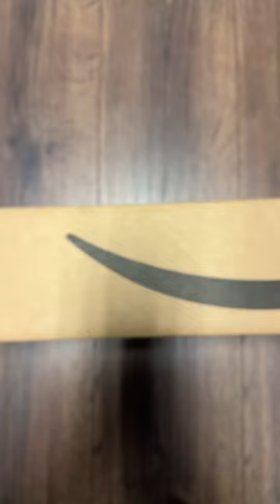Unboxing of the 65” inch parabolic umbrella ☂️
Unboxing of the GODOX 65-inch parabolic reflective umbrella.